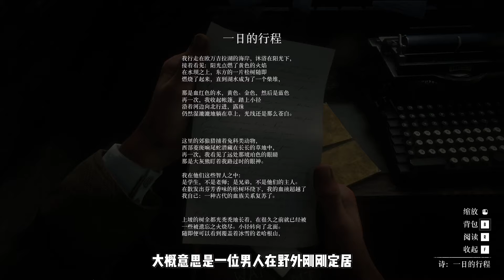荒野大镖客2：彩蛋内最特殊的熊，官方玩笑最为致命